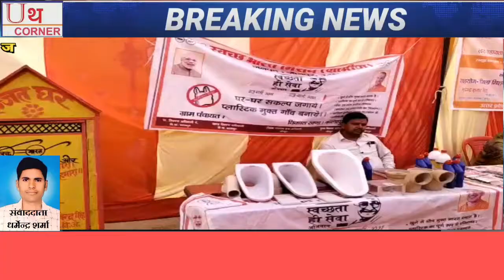विकास खण्‍ड बदलापुर जौनपुर सभागार में मिशन शक्ति कार्यक्रम का हुआ आयोजन